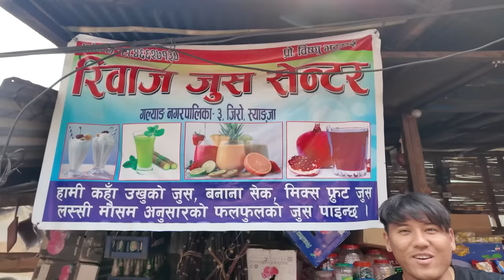Finally Rishing Gau Ko Kera Ghar Pugyo Hai 😁